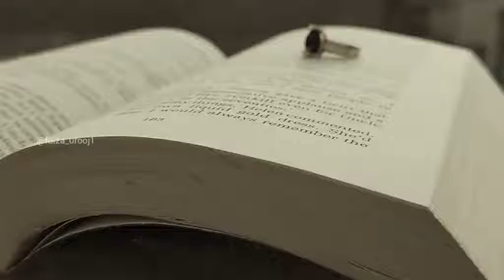Short Motivational Your biggest regret Vent in the comments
Motivation is the process that initiates, guides, and maintains goal-oriented behaviors. It is what causes you to act, whether it is getting a glass of water to reduce thirst or reading a book to gain knowledge. Motivation involves the biological, emotional, social, and cognitive forces that activate behavior.
Four Motivations
Extrinsic Motivation. Extrinsic motivation comes from outside us. ...
Intrinsic Motivation. Intrinsic motivation is done for internal reasons, for example to align with values or simply for the hedonistic pleasure of doing something. ...
Introjected Motivation. ...
Identified Motivation.
Motivation is defined as the reasons why you are doing something, or the level of desire you have to do something. If you want to lose weight to get healthier, this is an example of motivation to improve your health. ... Something that motivates; an inducement, reason, or goal.
Goals give you a direction to focus on – one that's measurable and has an endpoint. This can help you to stay motivated. Choose goals that interest you. You're much more likely to stay motivated if you're working towards something that you genuinely want to do or achieve, rather than what other people want for you.